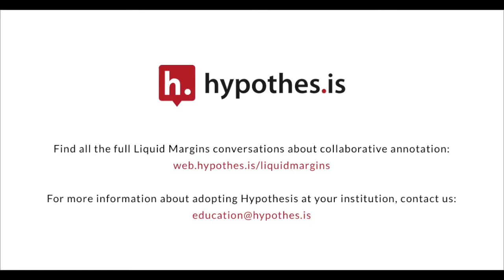Liquid Margins 002 | Clip 3 | Good Writing Starts in the Margins: Annotation and Composition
Anna Mills from City College of San Francisco on the role collaborative annotation plays in reading and writing in the composition classroom.